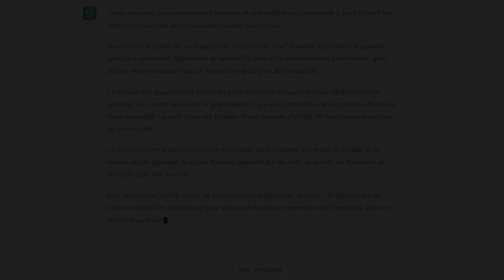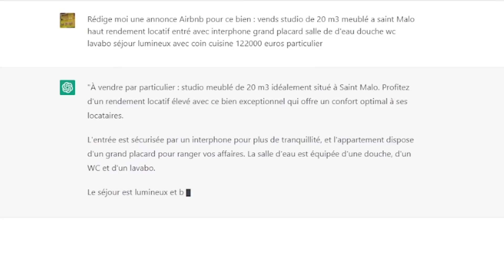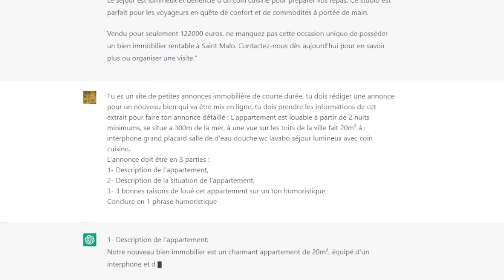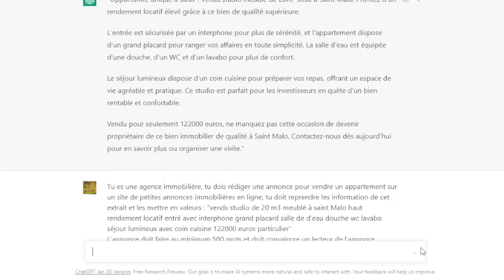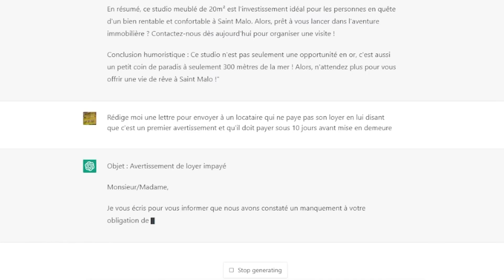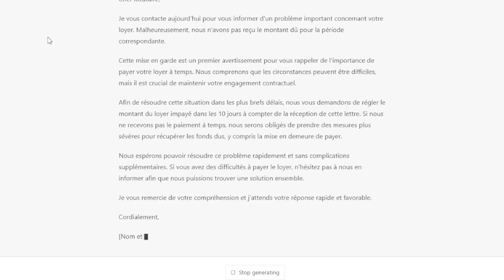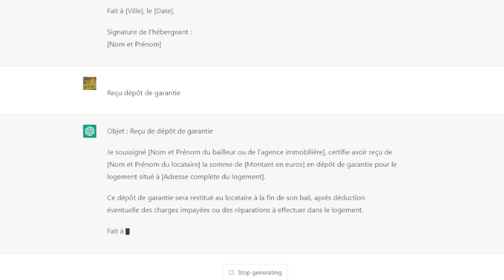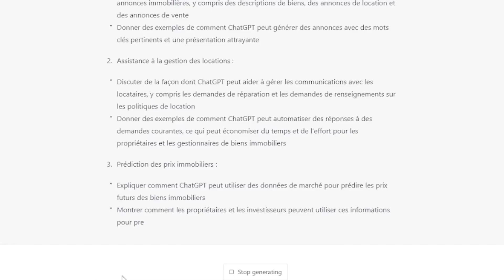Comment CHATGPT me fait GAGNER du temps et de l’argent en IMMOBILIER ?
Rénovez vos biens à moins de 300€/m² !

▬▬▬▬▬▬▬▬ 20 VILLES OÙ INVESTIR ▬▬▬▬▬▬▬▬▬

 Voici gratuitement la liste des 20 villes pour investir en 2023 !

▬▬▬▬▬▬▬ LAVERIE RENTABLE ▬▬▬▬▬▬▬▬

Apprenez à CREER ou REPRENDRE une LAVERIE AUTOMATIQUE et devenez propriétaire d'un business automatique TRES RENTABLE !

▬▬▬▬▬▬▬ DISTRIBUTEURS RENTABLES ▬▬▬▬▬▬▬▬

Découvrez comment gérer un parc de DISTRIBUTEURS AUTOMATIQUES (Snacking/Boissons/Baby-foot/Manèges/Brosses à dents/ETC)

▬▬▬▬▬▬▬ TRAVAUX RENTABLES ▬▬▬▬▬▬

▬▬▬▬▬▬▬ FISCALITE RENTABLE ▬▬▬▬▬▬▬▬

1. Retrouvez-moi sur mon site Web ici 👉🏻

▬▬▬▬▬▬▬▬▬▬ TIMELINE ▬▬▬▬▬▬▬▬▬▬

0:00 : Intro
0:25 : ChatGPT : Qu'est-ce que c'est ?
2:50 : Rédaction d'annonces
12:29 :  Lettre de relance aux locataires
15:38 : Changement d'adresse
16:47 : Attestation d'hébergement
17:47 : Reçu de dépôt de garantie
18:29 : Analyse d'une ville
20:04 : Bilan
26:40 : Outro